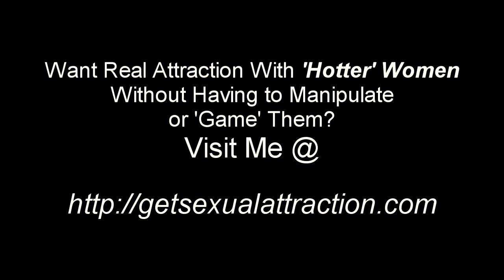What is Open Polarity Grounding? Sexual Attraction Chi Kung Technique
Want more sexual attraction and chemistry?  Find out more about this old school technique of OPG - Open Polarity Grounding...it's a form of instantly changing your energy profile to have more charisma, sexual attraction, connection and influence working with Natural Grounding and chi energy.

Big results possible with charisma and attraction!